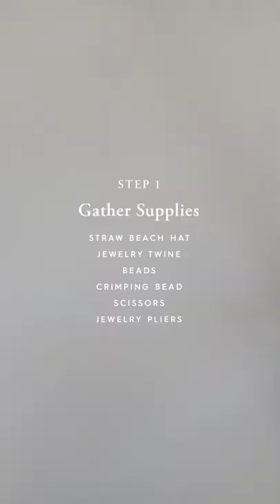DIY Seashell Hat Band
Our love for long lazy beach days runs just as deep as our love for seashells, so we decided to accessorize our Just Be Strong Straw Hat with a custom beaded shell hat band. Head to the blog to follow our step by step guide